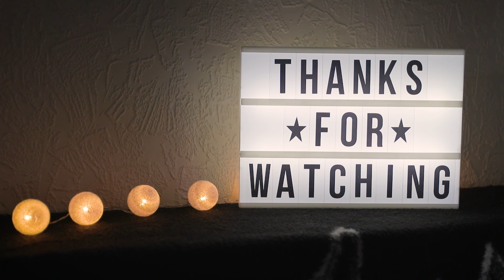ASMR Closeup Controller Sounds (No Talking)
In this video, I'm creating some nice clicking sounds with a PS4 and Xbox 360 controller. Which one do you like the most?

MY EQUIPMENT:

Main Camera
Second Camera
50 mm Lens
17-50 mm Lens
Blue Yeti Microphone
Zoom H4n Pro Microphone
On-Camera Microphone
Small Table Tripod
Video Lights
LED Video Lights
Recording Headphones
Editing Headphones

Autonomous sensory meridian response (ASMR) is a calming, pleasurable feeling often accompanied by a tingling sensation. This tingle is said to originate in a person’s head and spread to the spine (and sometimes the limbs) in response to stimulation. The stimuli that trigger ASMR vary from person to person. Some of the most common ones include whispers, white noise, lip-smacking, having a person’s complete attention (as in having one’s hair cut by a hairdresser), as well as brushing, chewing, tapping, scratching, and crinkling.